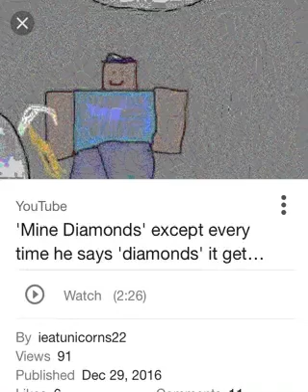EyE oF ThE sPiDeR